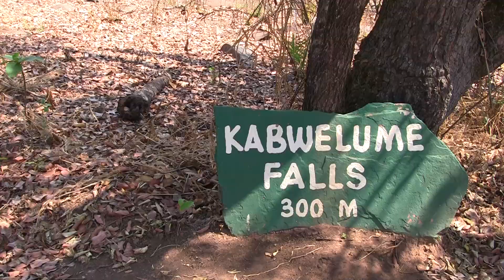Some beautiful habitats of Zambia.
When I first visited Zambia in 2011, I immediately fell in love with the country. whereupon I visited Zambia again for the following three years. During those trips to Zambia I brought several cichlids into the picture that had not yet been described.
Cichlids that have now been described and will pass by in these episodes. With thanks to the well-known ichthyologist John Friel  from which I found information on the internet that the cichlids in question had already encountered during his investigations into Amphilius and Chiloglanis species. With episode 1 I will start with habitats from the upper Congo Basin which has a large part of its resources in Zambia.